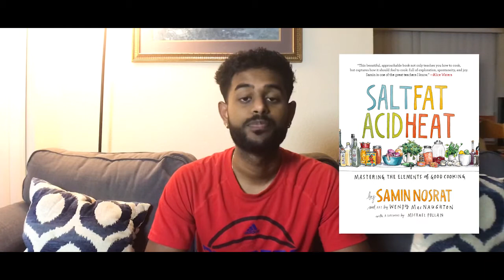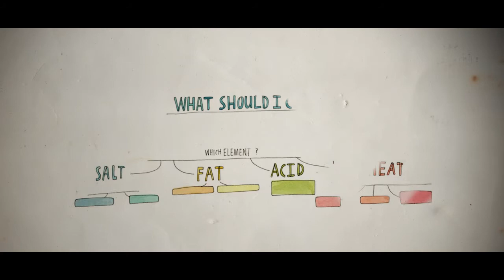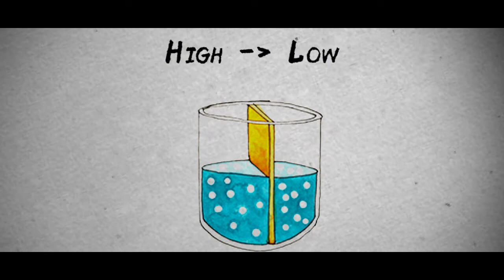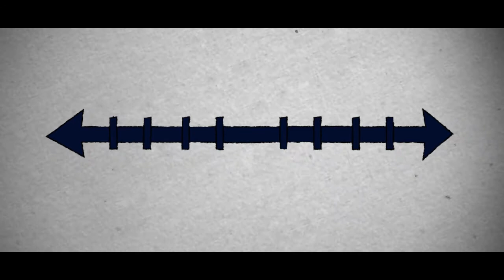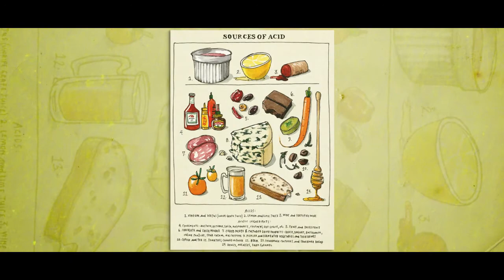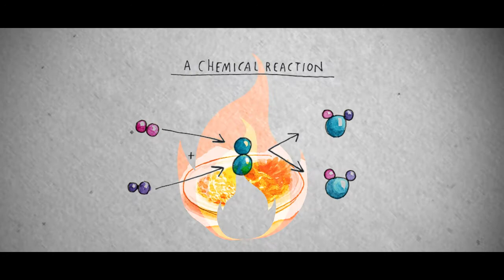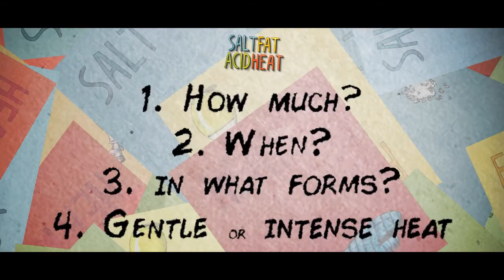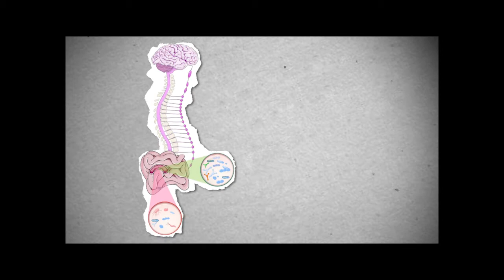How One Book Improved My Cooking for Life | Salt, Fat, Acid, Heat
Salt, Fat, Acid, Heat:

Cooking is a life skill.

But, in an age of abundant food options, we forget the benefits of cooking.

I made this video in hopes that it inspires someone to pick up the book, or inspires someone to get into cooking. As this book beautifully exemplifies, cooking isn’t as complex as you may think. I drastically improved my cooking & decision making in the kitchen. Learn to navigate salt, fat, acid, and heat—and you can too.

Clip(s) From:
Meet Samin Nosrat, the Champion of Home Cooks